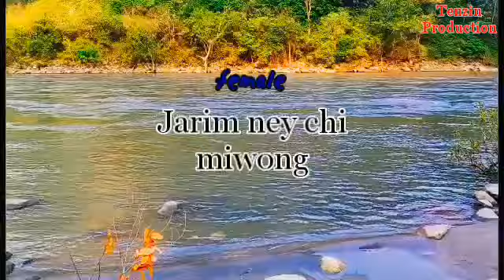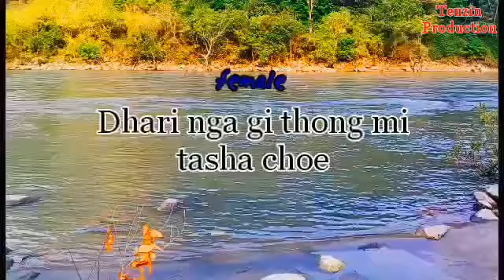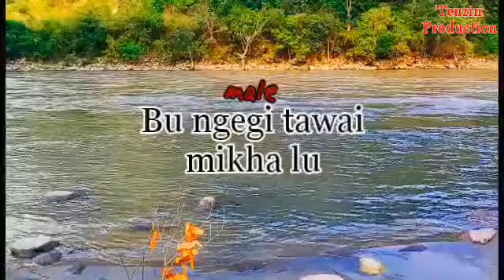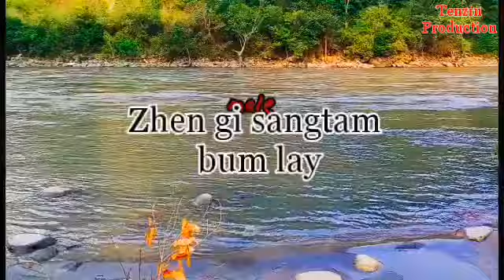Jarimo-buru suru by Sonam Wangdi and Tashi Lhamo.